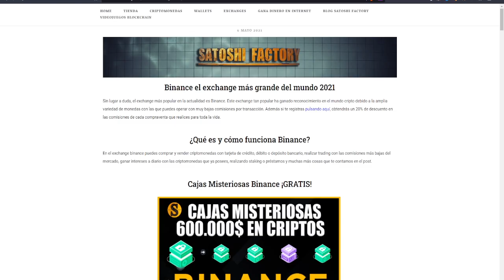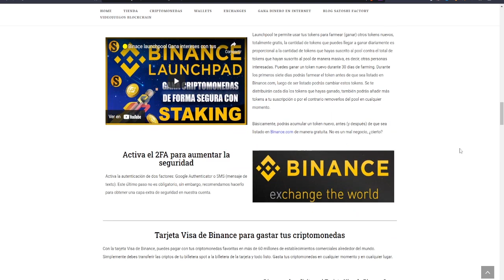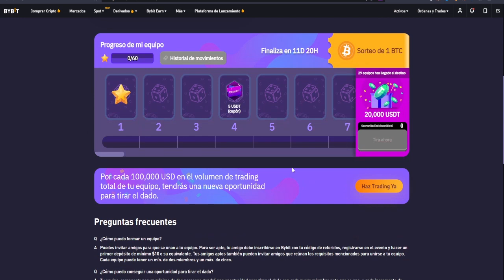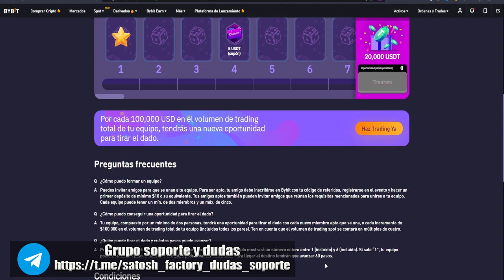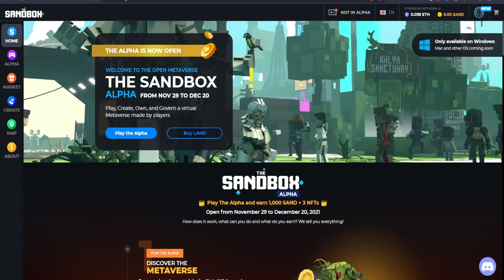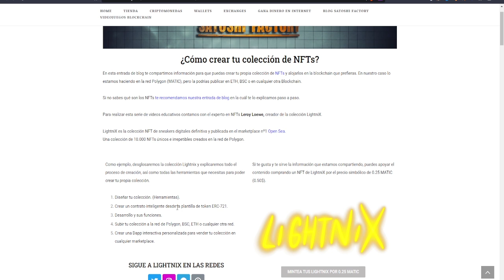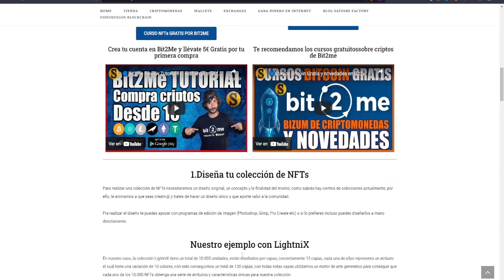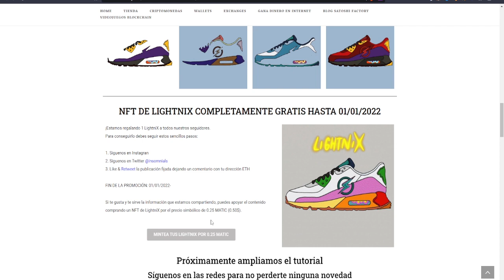🟡CAJAS MISTERIOSAS BINANCE + NOVEDADES PROYECTOS